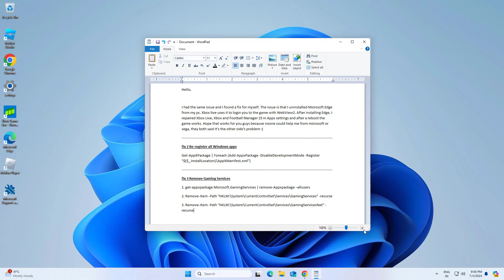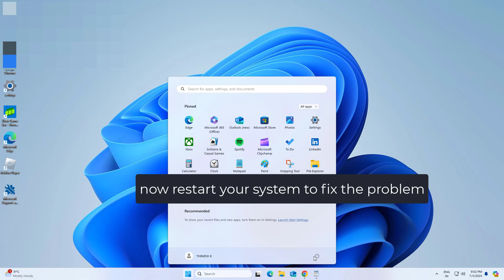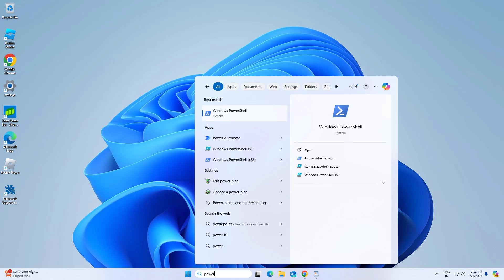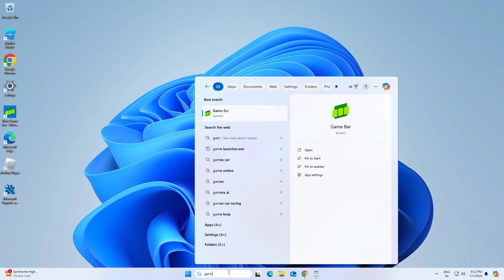(FIXED) Xbox Live login error 0x89235107 In Windows 10/11 | 2024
# fix Xbox Live login error 0x89235107
Re-register all Windows apps:
Get-AppXPackage *Microsoft.WindowsStore* | Foreach {Add-AppxPackage -DisableDevelopmentMode -Register "$($_.InstallLocation)\AppXManifest.xml"}